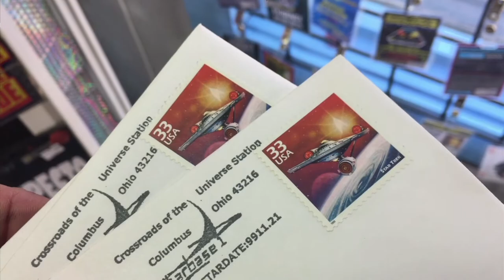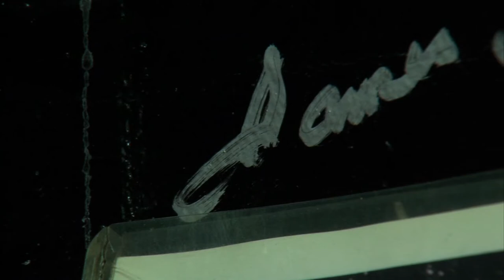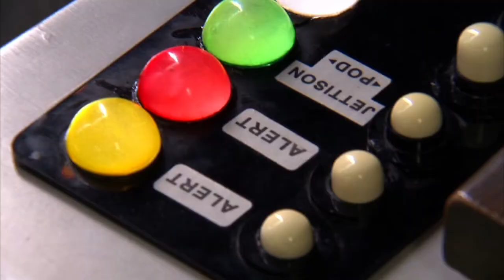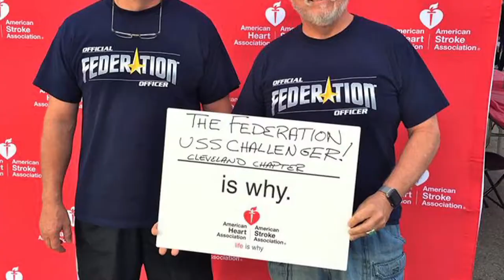Starbase Phase II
Once flourishing then hit by hard times, Columbus sci-fi store Starbase has found new life after being purchased by international Star Trek-themed charity "The Federation". I produced this video for 10TV's new OTT streaming service.